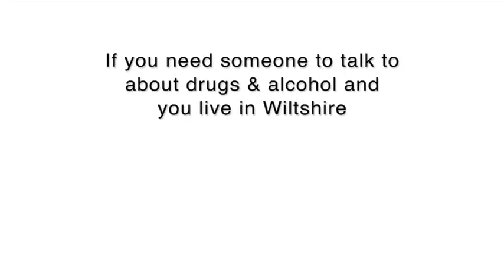Checklist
Produced as part of the Creative Wiltshire Alcohazard! project by young people working  with Evil Twins Artwork at Wiltshire College, Chippenham